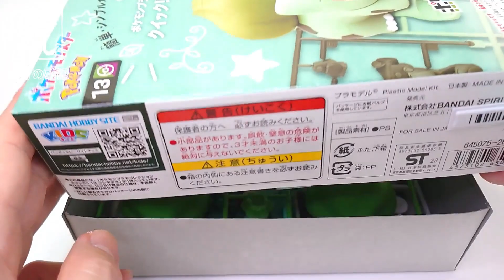【ポケモン】ポケプラクイックのフシギダネを各部の改造と筆塗り全塗装で可愛く作ってみた！【プラモデル】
今回はポケプラのフシギダネを作製する様子にゆっくり解説を付けた動画になります。

▼チャプター
00:00 挨拶・組み立て作業
02:23 合わせ目消し
04:08 磁石仕込み作業
06:02 各部の隙間埋め作業
09:39 改造作業終了・サーフェイサー
10:27 塗装作業
13:15 シャドー入れ作業
14:11 完成

▼動画へ質問等あれば気軽にコメントにてお知らせくださると嬉しいです。